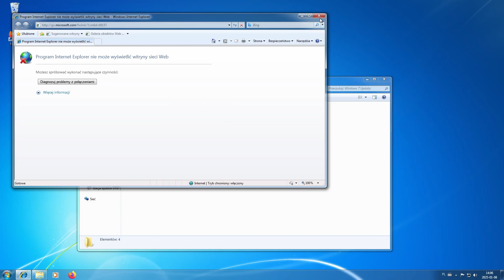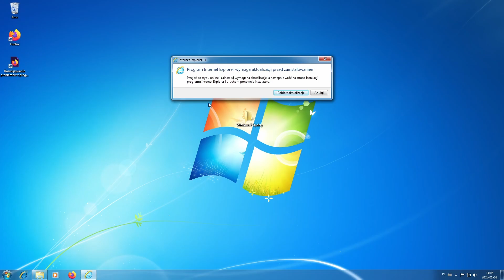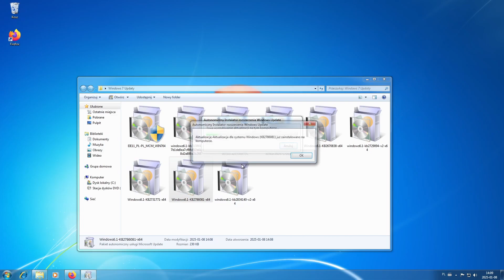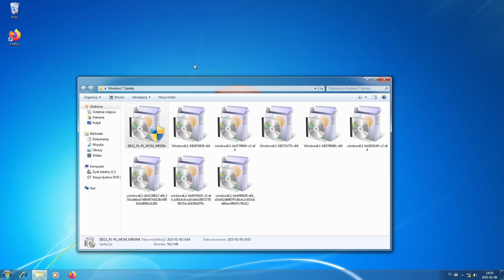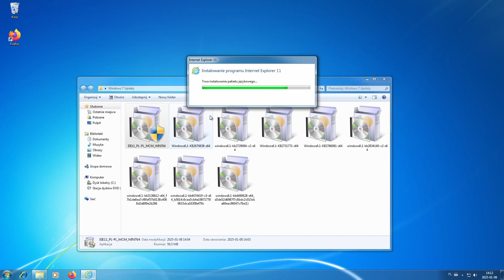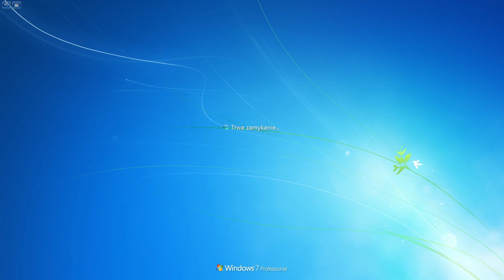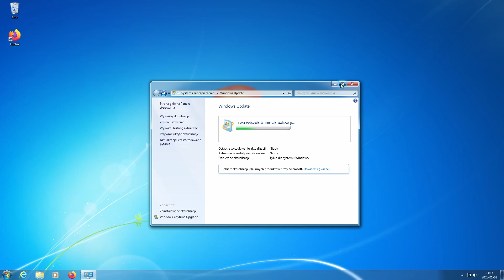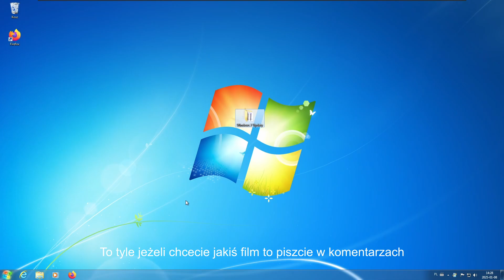Jak naprawić błąd 80072efe w Windows Update i dostawać aktualizacje na Windows 7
Dzisiaj pomoge wam w naprawieniu błedu z tytułu i sprawie że Windows Update zadziała na Windowsie 7 w planach mam nagranie podobnego tylko ze z win vista i w gore